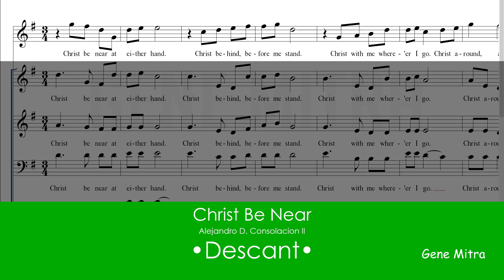Christ Be Near • Descant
Christ Be Near
Alejandro D. Consolacion II